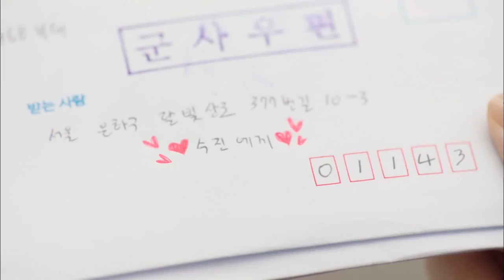[Manhole] Ep.8_Jin-sook, can you explain this to me?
Phil found out the letters that he sent to Soo-jin when he was in military at Jin-sook's place. What's going on? Check it out on KOCOWA.com!